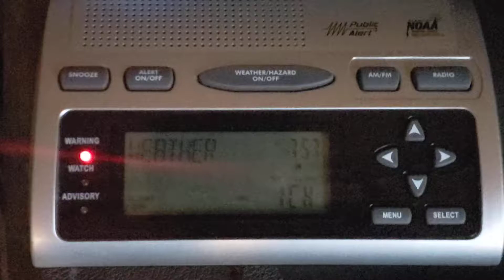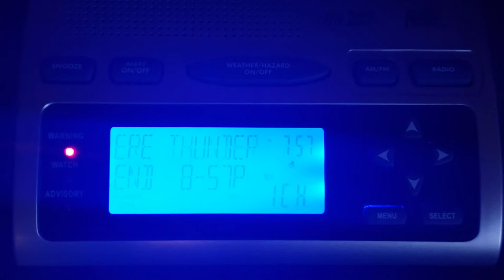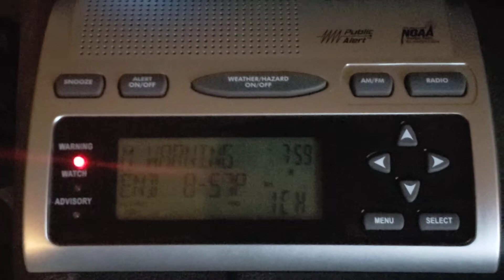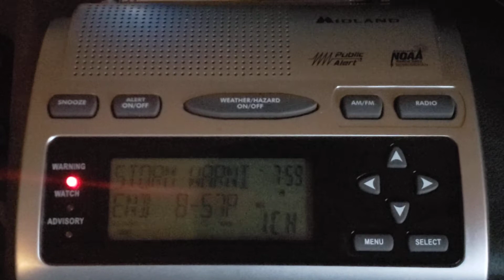EAS #46 NOAA Weather Radio Severe T'storm Warning #5 6/14/21 7:57 PM